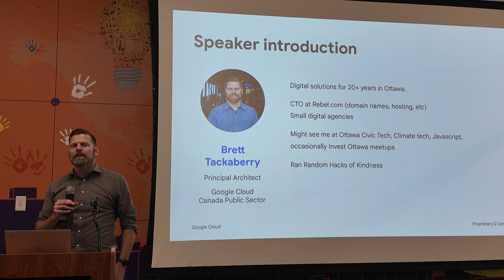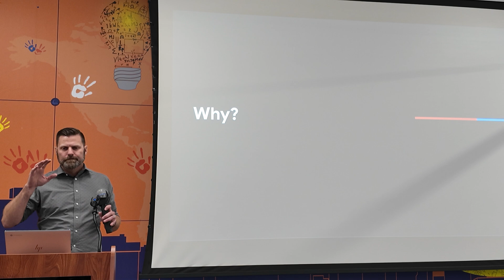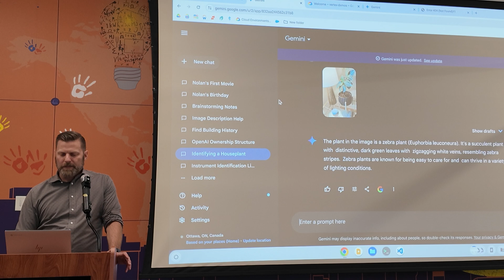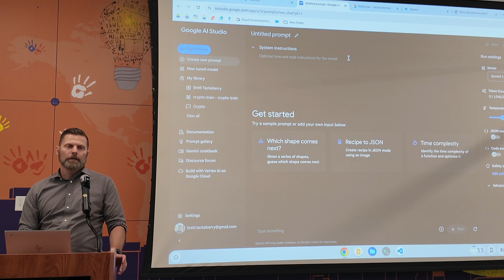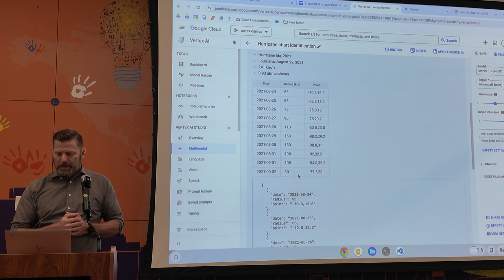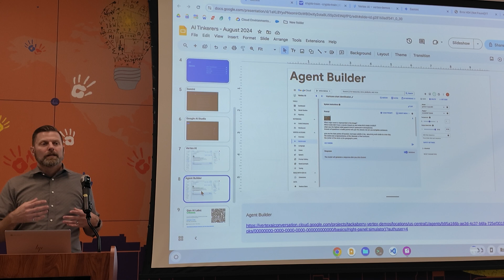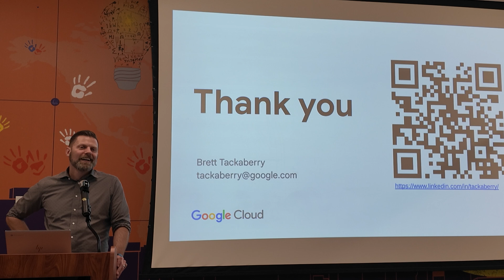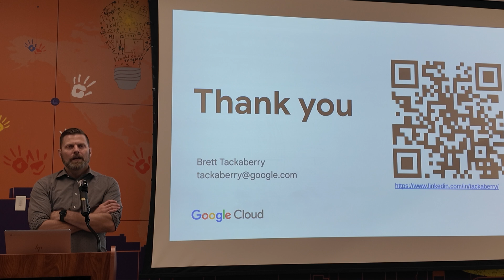(AI Tinkerers Ottawa) Google Cloud, Gemini & Vertex Studio w/ Brett Tackaberry (Google)